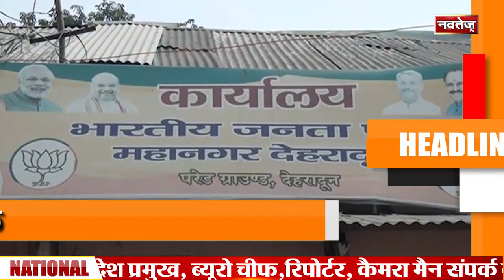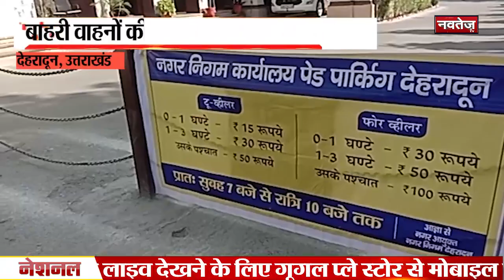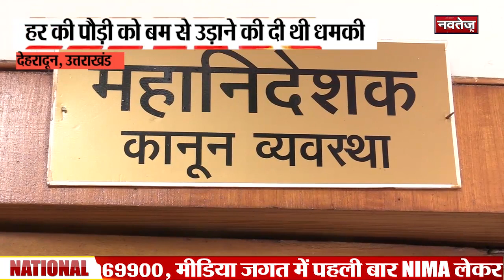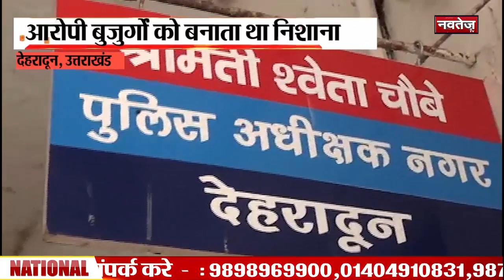Daily News Bulletin - Uttarakhand || खबर रोजाना ||12 NOVEMBER 2019....|| Navtej TV